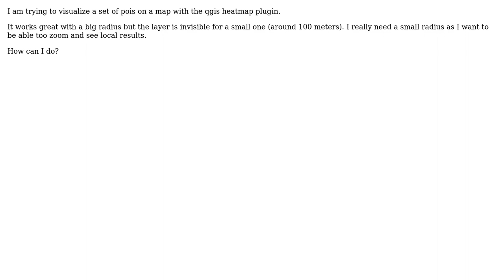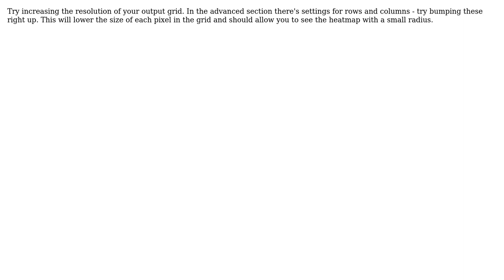GIS: Creating heatmaps with small radius in QGIS?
With thanks & praise to God, and with thanks to the many people who have made this project possible! | Content (except music & images) licensed under CC BY-SA | Music | Images & others | With thanks to user PolyGeo user ndawson user Frederic Le Feurmou and the Stack Exchange Network Trademarks are property of their respective owners. You are responsible for your own actions.